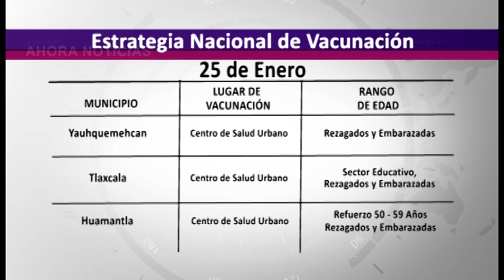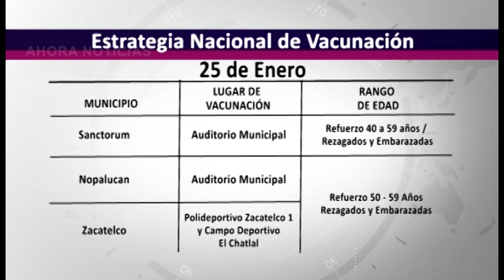Ahora Noticias Express 19:00 horas, lunes 24 de enero de 2022.